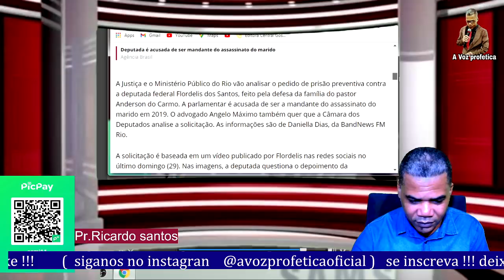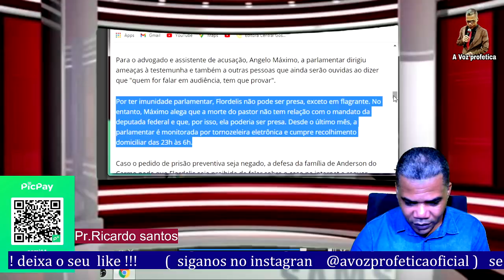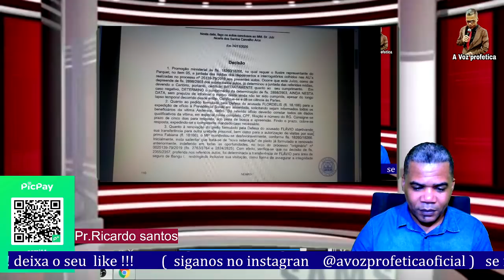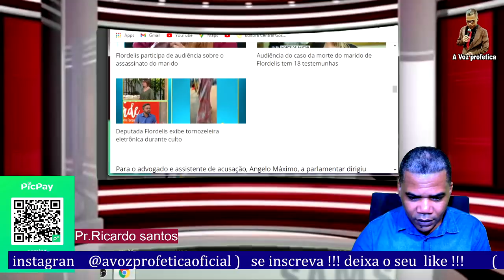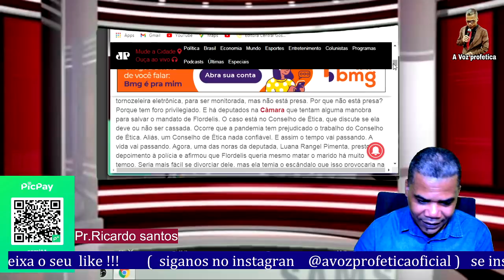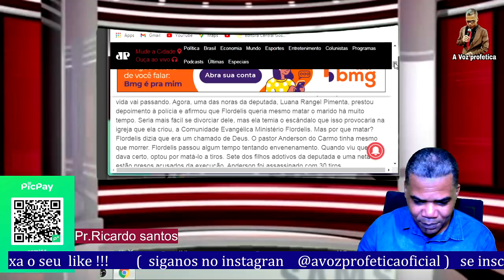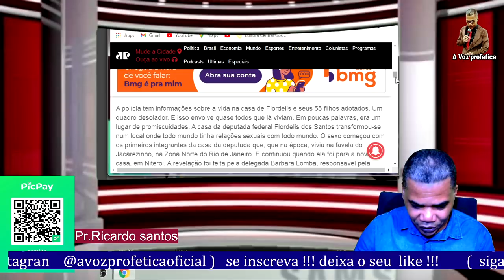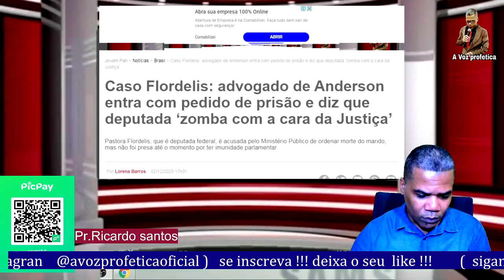Flordelis JUSTIÇA e MP ANALISA PEDIDO de prisão veja...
Flordelis vira ré, apontada por mandar matar o marido, pastor Anderson; polícia prende cinco filhos e uma neta ,na audiência FLORDELIS leva esporro da juíza
Neares

Ag 0219 Operação 013  poupança 05885-0 Ricardo Santos

       ➡️   NOSSAS PREGAÇÕES⬅️

Saiba mais como ser consultor   contato Executivo CentralGospel👇🏾